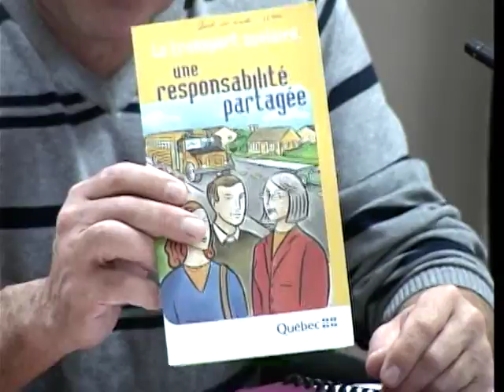Réunion du conseil municipal - 7 décembre 2015